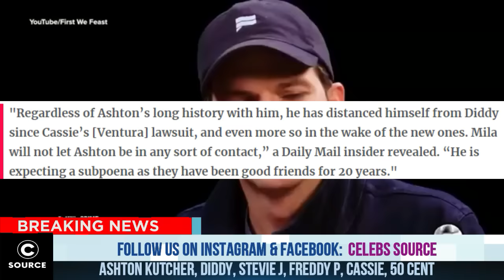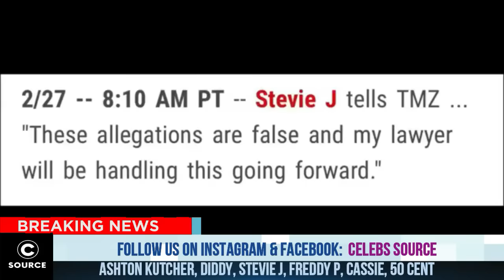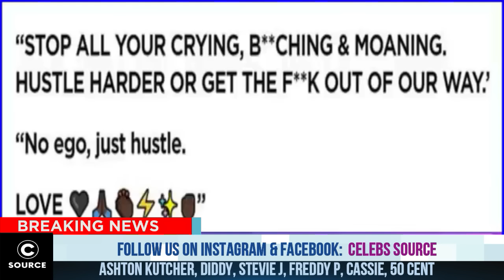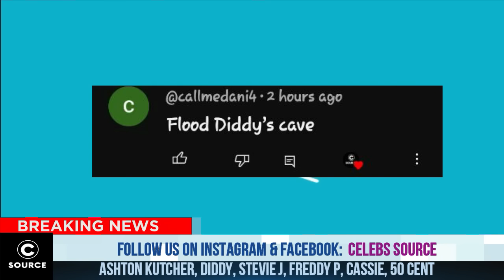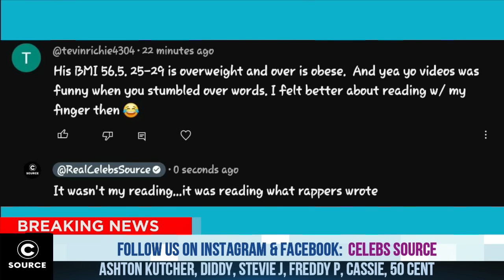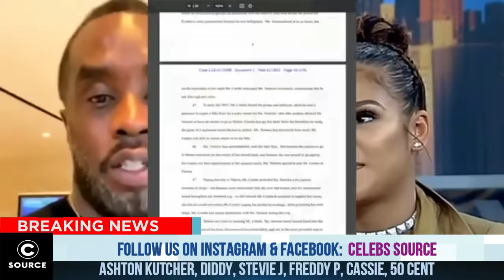Freddy P From Making Da Band EXPOSED Diddy For Doing This To Him W His FRIENDS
Freddy P talk about diddy
Sean combs and making da band
Making da band Freddy p